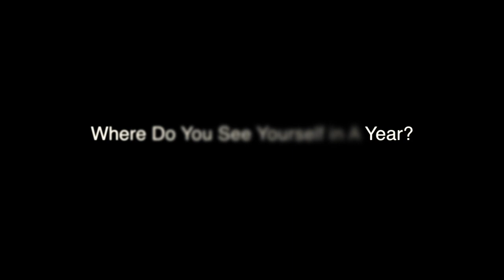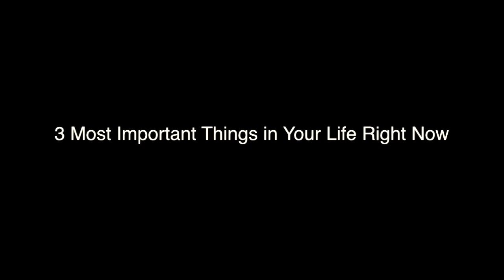L.A.M.E PRESENTS...KENNY HALL THE SB DON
AN IN DEPTH CHAT